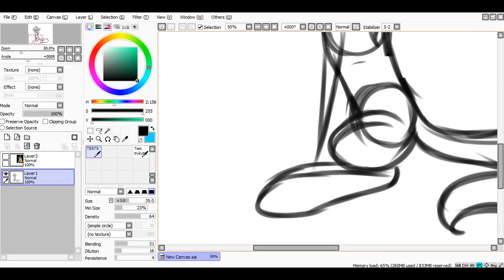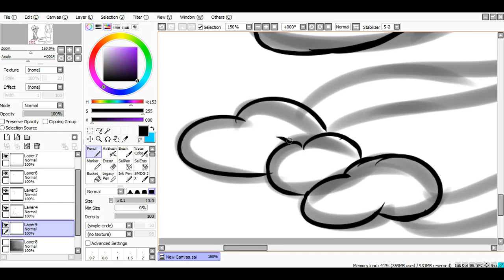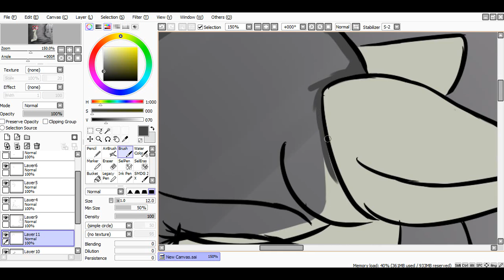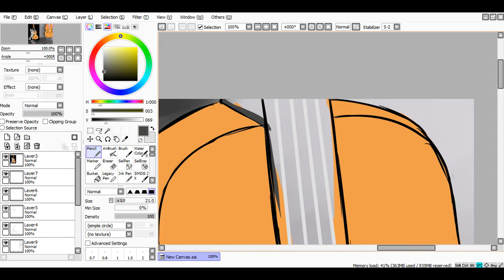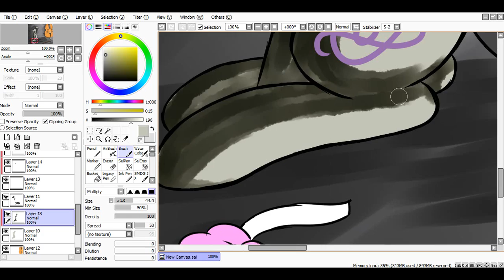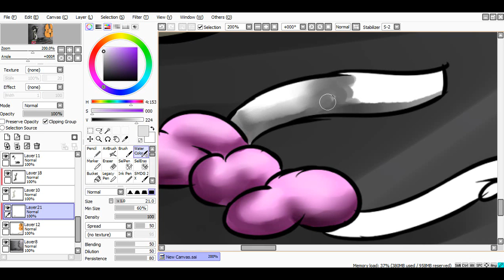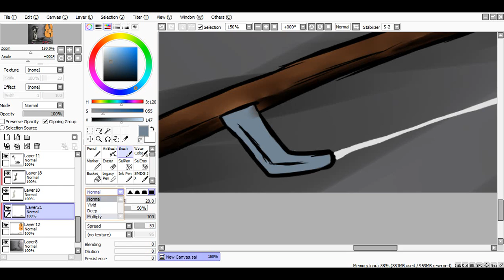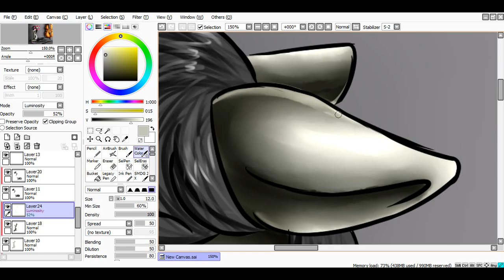[SpeedPaint] Octavia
EileMonty - I Am Octavia.